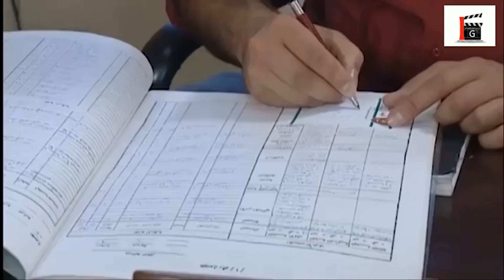عبير طلع عندها أخ متل السعدان جئر لأبوه شوفو شو عمل معها أول ماشافها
المسلسل السوري الطير
عمل اجتماعي يتحدث عن فتاة تدعى عبير يتناول حياتها من طفولتها بعد ان دخل والدها السجن وتزوجت والدتها وقامت بتربيتها امراه غنية , وبالتالي توالت الاحداث التي تمر بها .
بطولة رفيق سبيعي - عبد  الرحمن ال رشي - سلمى المصري - وفاء موصللي - سعد مينة - باسم ياخور - كاريس بشار - عبير شمس الدين - جهاد عبده - علي كريم - رامي حنا - قيس الشيخ نجيب - سحر فوزي - ديمة بياعة - عادل شكري - محمد الحريري - عبد الحكيم قطيفان - عباس الحاوي
اخراج
غسان جبري